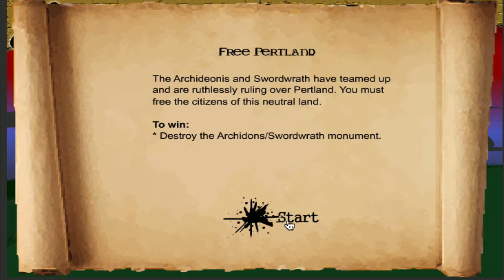Stick Wars Speedrun Part 2 - One Man Show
Please I need all the views